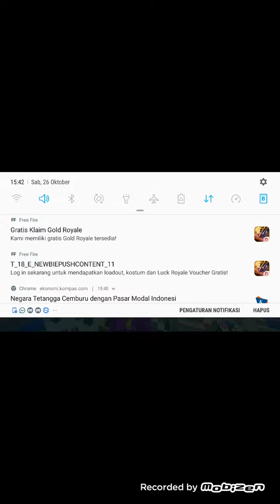seru main game ini - clash royale